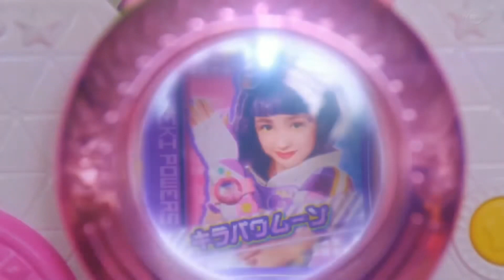Bittomo x Senshi Kirameki Powers| Kirapower Moon’s Solo Transformation! (Voiceless & Fanmade)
Heyy! How are y’all??

In today’s video, here is a super late voiceless transformation of Yuzuki or Kirapower Moon!

I have the dual transformation of Kirapower Sunny and Moon, so I’ll make that into a voiceless transformation as well.

Also, I deeply apologize for the last video I posted where it was titled “Lines for Alice, I’m so sorry.” I’m voicing a character for a Fanmade Precure series, and I accidentally posted it publicly instead of unlisting the video. My deepest apologies if you were confused! It was a little mistake on my part😬. Gomenasai!🙇🏼‍♀️

Also, let me know which Heroines I haven’t made a voiceless transformation for, so I can go in and make one! (I may also redo some since I found a new vocal remover site!)

~Mpc💖